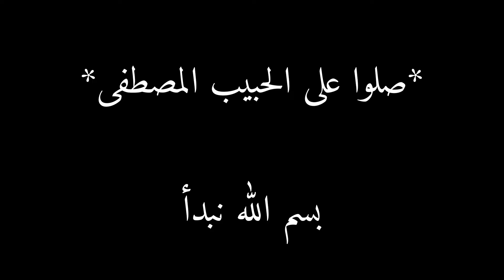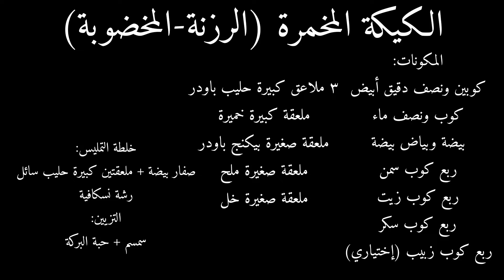الكيكة المخمرة (الرزنة-المخضوبة)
المكونات:
كوبين ونصف دقيق أبيض
كوب ونصف ماء
بيضة وبياض بيضة
ربع كوب سمن
ربع كوب زبيب (إختياري)
٣ ملاعق كبيرة حليب باودر
ملعقة كبيرة خميرة
ملعقة صغيرة بيكنج باودر

خلطة التمليس:
صفار بيضة + ملعقتين كبيرة حليب سائل
رشة نسكافية
التزيين:
سمسم + حبة البركة

Fermented Cake

the components:
Two and a half cups of white flour
A cup and a half of water
An egg and an egg white
A quarter cup of ghee
A quarter cup of oil
A quarter cup of sugar
1/4 cup raisins (optional)
3 tablespoons of powdered milk
One tablespoon of yeast
A teaspoon of baking powder
Teaspoon salt
1 teaspoon vinegar

Straightening mix:
Egg yolk + two tablespoons of liquid milk
A pinch of Nescafe
Decoration:
Sesame + black seed